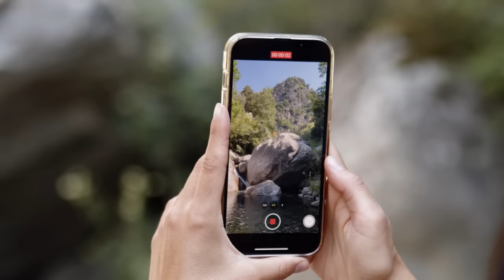Estanys, gorgs, llacs i altres zones sensibles no són piscines naturals!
🐢  Banyar-se en estanys, gorgs i altres zones molt sensibles pot posar en risc les poblacions de fauna i flora que hi viuen.

A la natura, els actes incívics no hi caben.